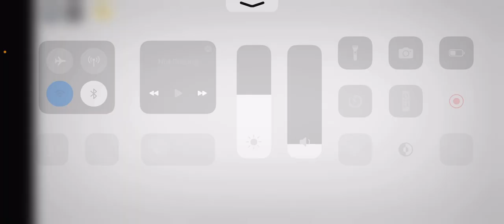How to find boombox in evade